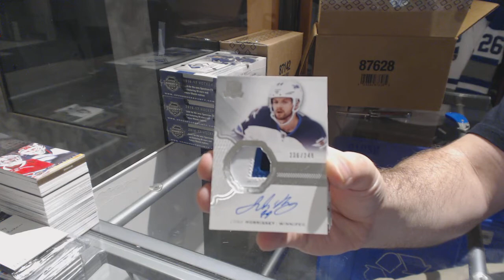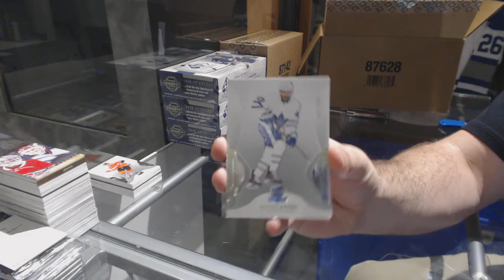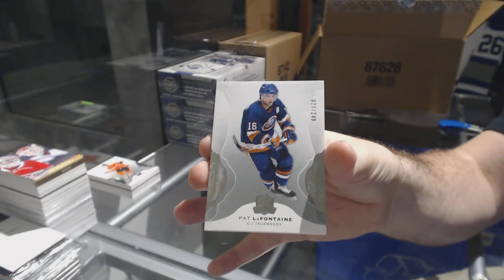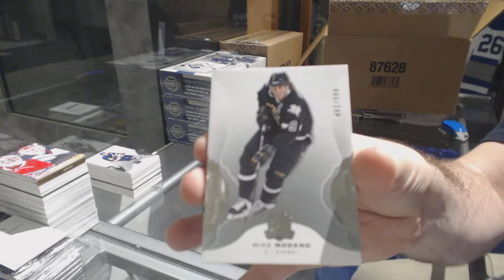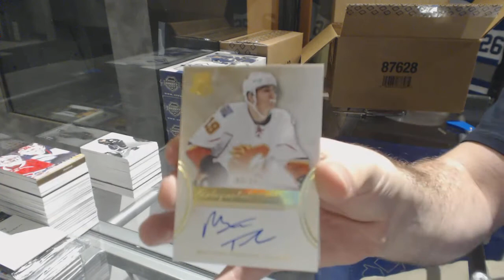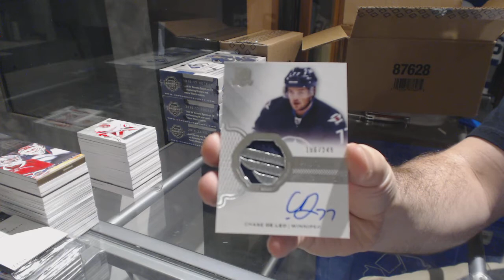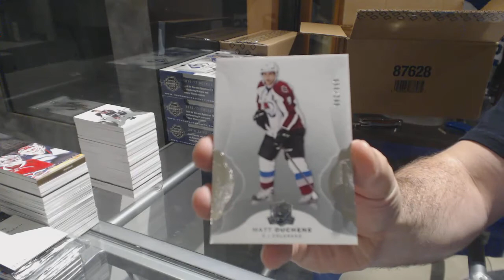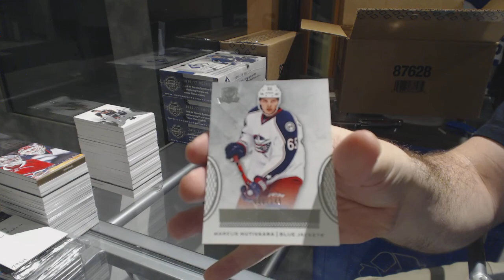16-17 Upper Deck The Cup Hockey 6 Box Case Break - C&C GB #7963